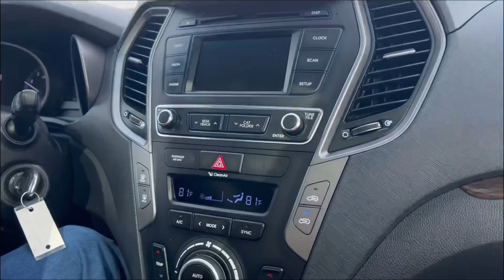Driving through forests in Chief Whitecap Trail in Saskatchewan, Canada and observed deers closely